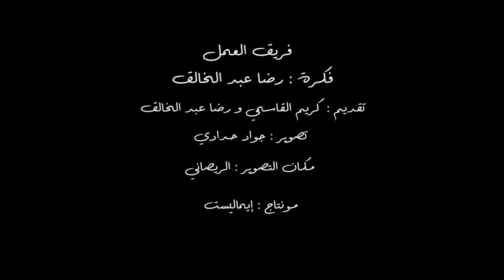جلسات بلدية الحلقة 34 : الفنان البلدي القدير الشيخ عبد الكريم الغرفي من مدينة الريصاني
جلسات بلدية الحلقة 32 : الفنان و الشاعر و الزجال مولاي مصطفى العلوي الإسماعيلي من مدينة أرفود